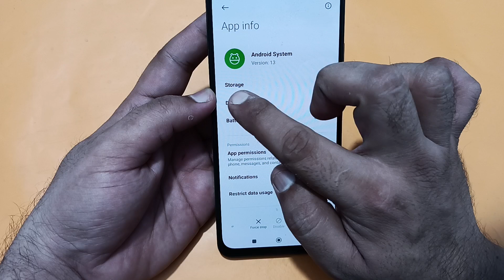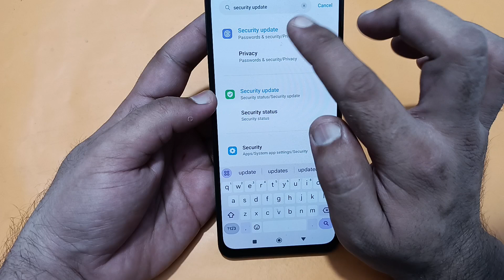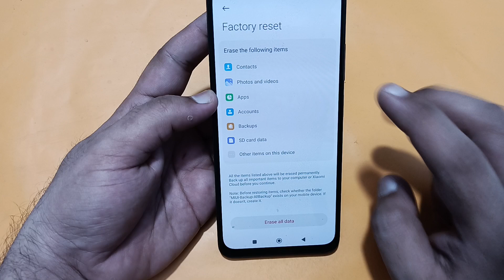poco c61 auto brightness problem, automatic brightness low problem